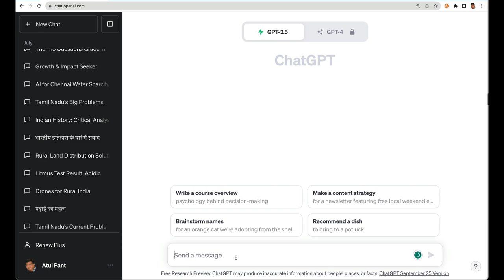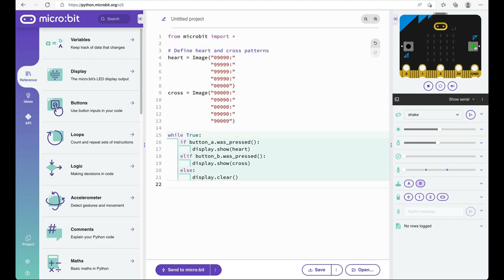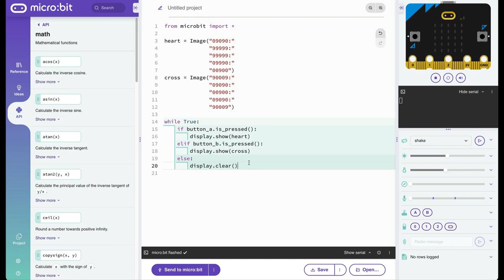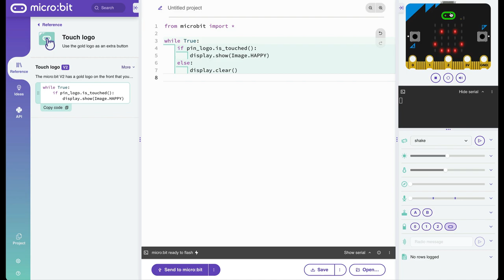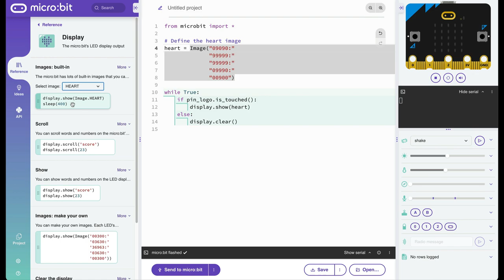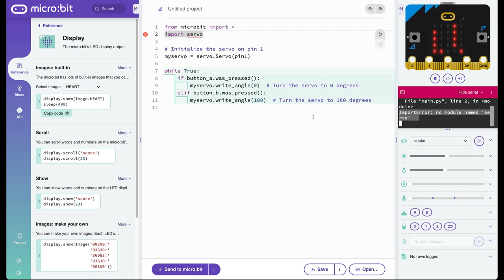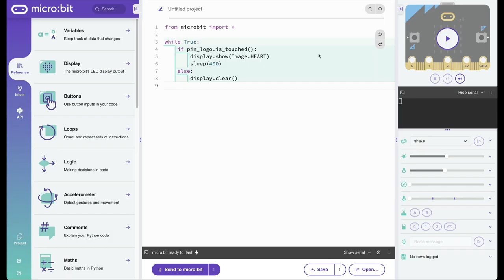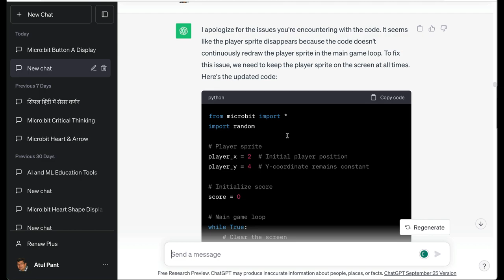Coding with ChatGPT: MicroPython for micro:bit (in Hindi)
In this video, we will learn how use ChatGPT to generate Micro Python code to programme micro:bit.